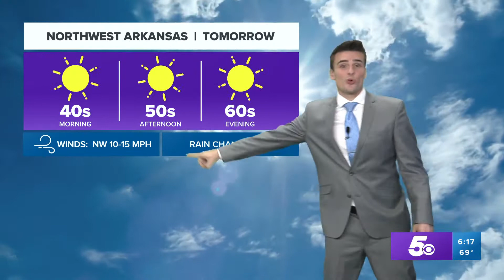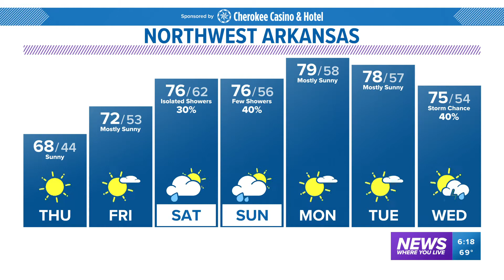Cold front pressing into the South with more fall-like air the rest of the week | Oct 20 Forecast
After several days of sunshine, clouds are pushing from Oklahoma into Arkansas with a few spotty showers. This is all along a cold front pressing towards the Deep South. Cooler air is expected the rest of the week thanks to northwesterly winds.

-5NEWS Weather Team